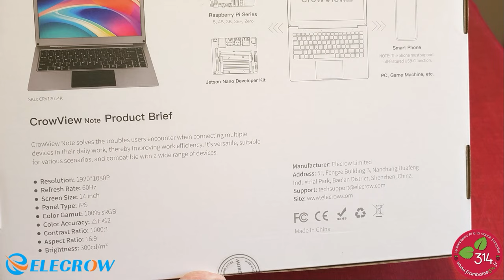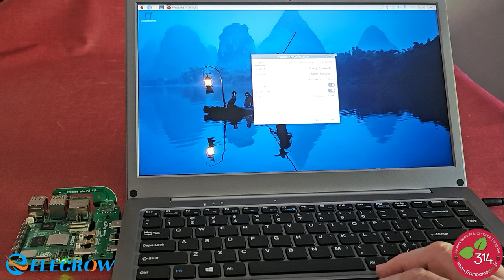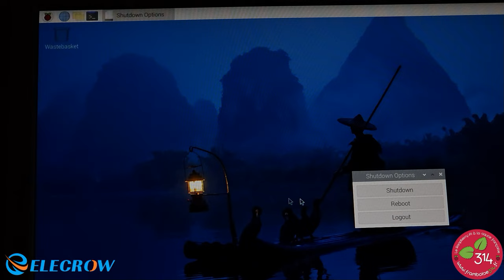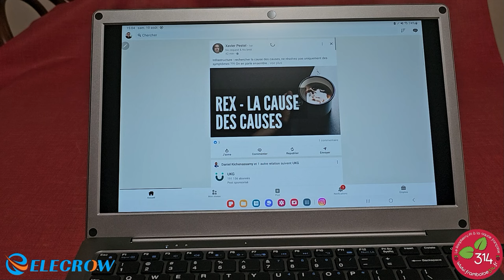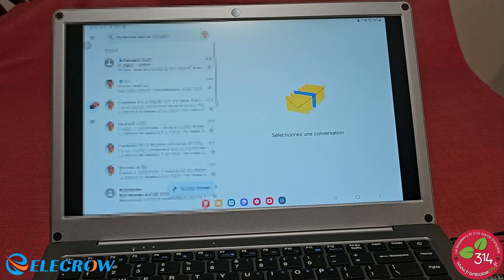CrowView Note d'Elecrow transforme vos Raspberry Pi en Ordinateur portable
Elecrow sort une station de travail sur Kickstarter. Un écran IPS 14 pouces très confortable accompagné d'un clavier (QWERTY) et d'un pad tactile qui peut être utilisé avec une grande variété d'appareils. On pense bien sûr au Raspberry Pi qui a sa carte adaptatrice dédiée, mais ce sera aussi la Jetson Nano, des mini PC, un smartphone ou une tablette, une console de jeux... En fait tout ce qui sort en HDMI ou en USB-C sera accepté sur CrowView Note.